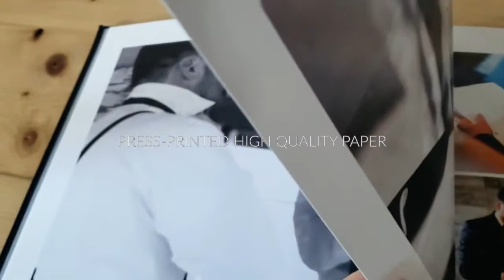Black Leather Coffee Table Book Collection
Our hard cover lay flat coffee table books are perfect for creating wedding day signature books with your engagement photos,  parent books that match your album, or to hold your yearly family session photos.  Starting at just $200 it is easy to create a personal library of treasured memories. We offer two collections of Coffee Table Books Photographic and Black Leather.

Features:
• Book Sizes Options
     • 8x8  •10x10  •8x10
•Gold or Silver Foil Imprinting
• Black Leather
• Lay flat pages is an innovative way to increase viewing area of coffee books spreads. It has a hinged edge which allows it to lay flat when the book is open.
• Books hold 60-65 images with the option to add more spreads to increase the number of images